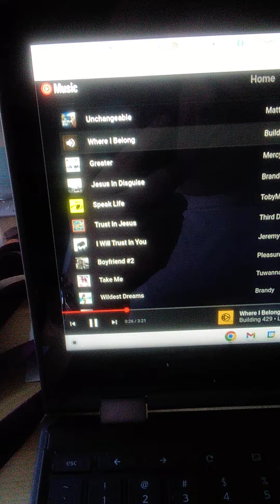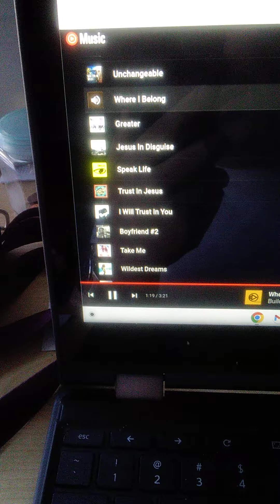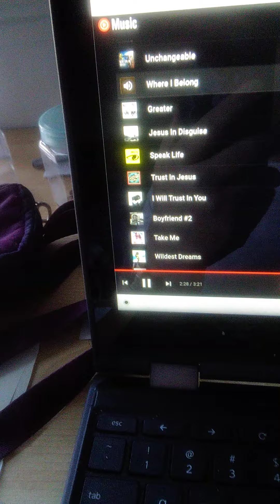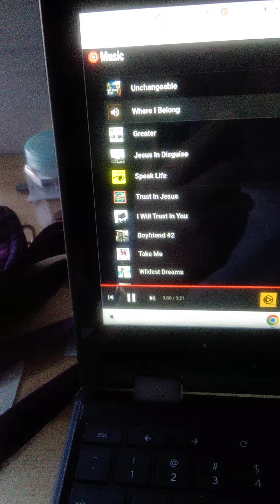where I belong by building 429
this is the song where I belong by building 429